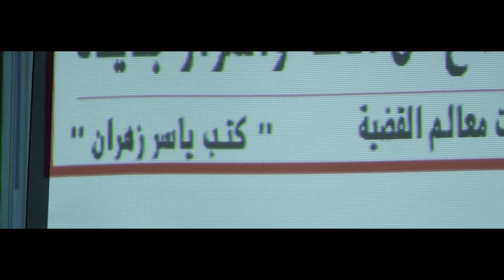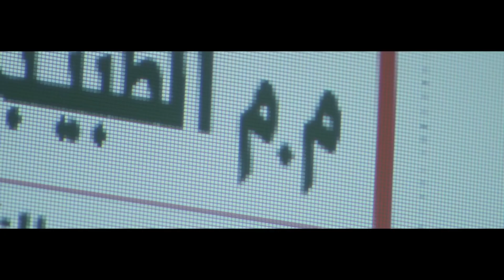قضية مريم رياض حلها عند هلال كامل 🤔